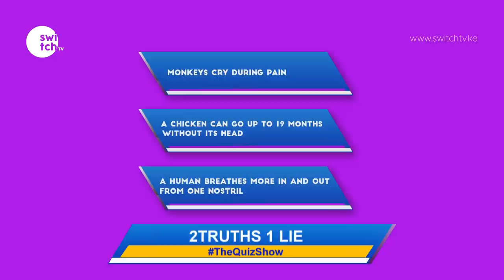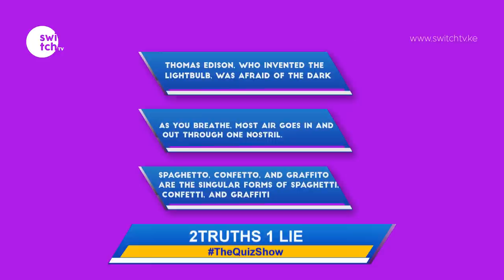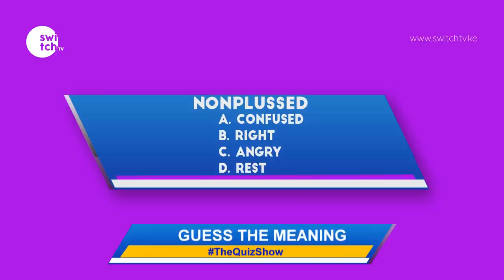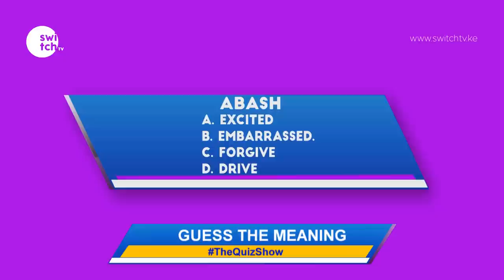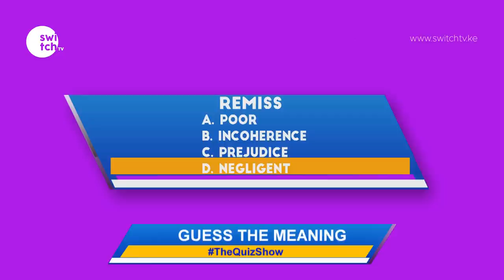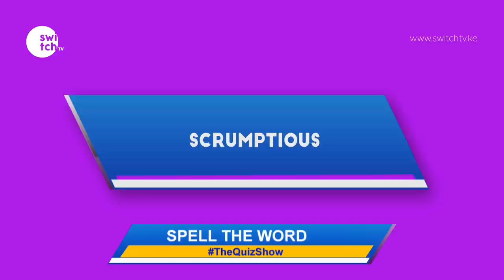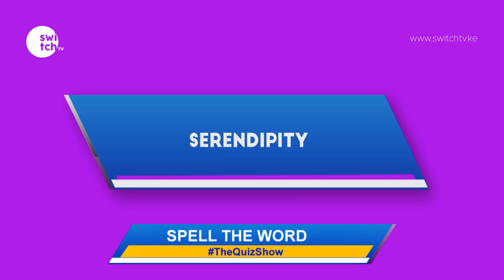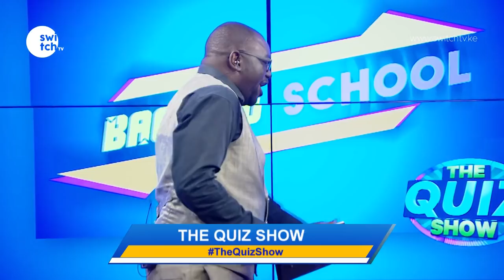Who discovered Mt. Kenya? - General Knowledge isn't always general - QuickFire Trivia